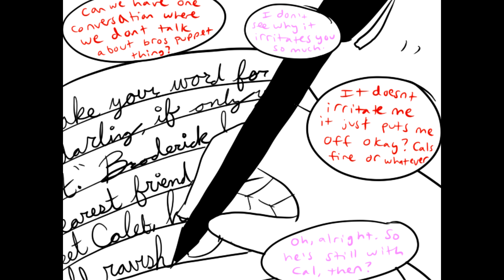Turntech Therapist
Dave played by my marvelous boyfriend! His Tumblr is